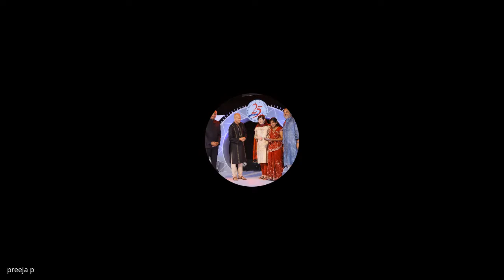BME Short talk by Industry resource person